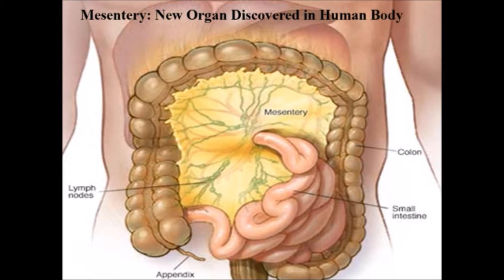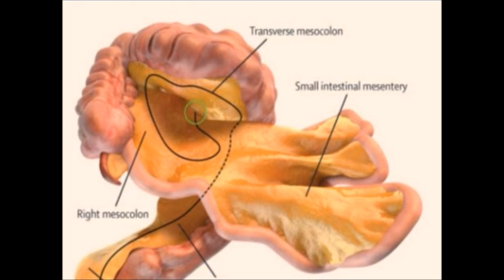Mesentery: New Organ Discovered in Human Body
Mesentery, a new organ has been discovered in plain sight inside the human body. Although it was first depicted by Leonardo Da Vinci as a contiguous organ and appeared to converge centrally. over the following four centuries it was drew contiguity until 1885 Treves concluded that the  ascending and descending colon do not normally have an associated mesentery. Now, mesentery associated with the small intestine and colon with the small intestine and colon is now regarded contiguous. Its contiguity was first demonstrated during mesocolic excision, in which entire mesocolon is detached from the posterior abdominal wall.
Now in total we have 79 organs including newly discovered Mesntery